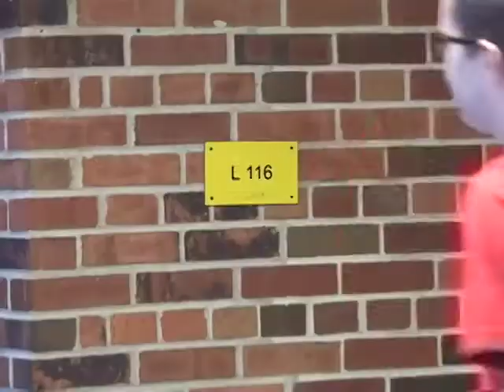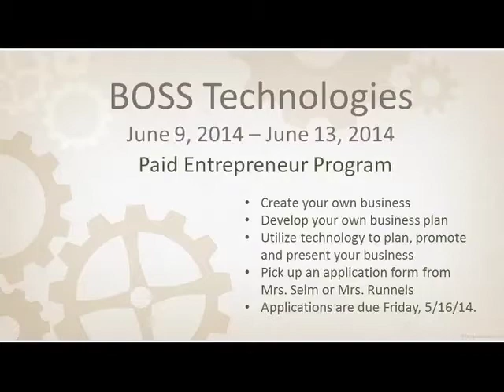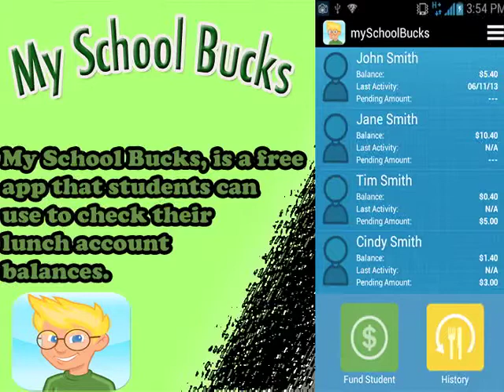OTA 5 13 Final